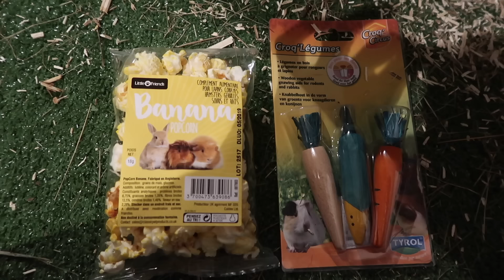VLOG - 1ère RENCONTRE entre LAPINE et COCHON D'INDE 🐰🐹 - Le Grand Amour ? ❤️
On présente notre Lapine à notre Cochon d"Inde...
Vont-ils bien s'entendre ?

Micro studio